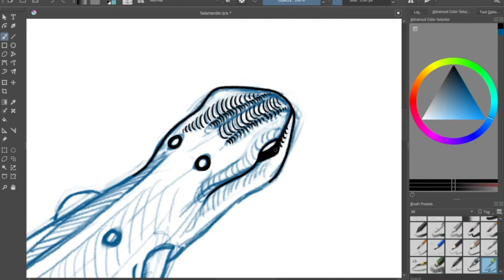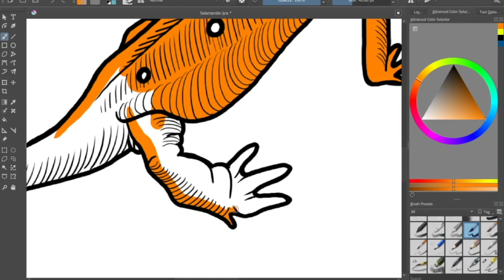Red Eft Salamander Time-lapse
Freehand digital illustration of a little red eft salamander. Done in Krita.
Original drawing and design by Carly Thaw.